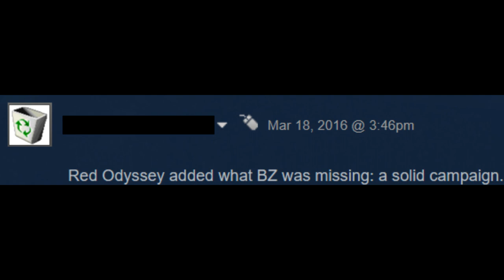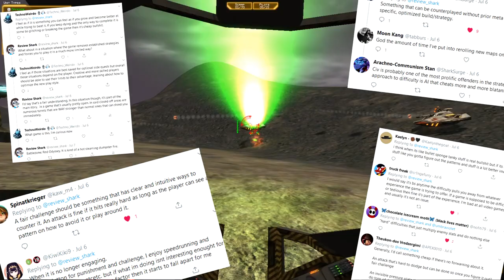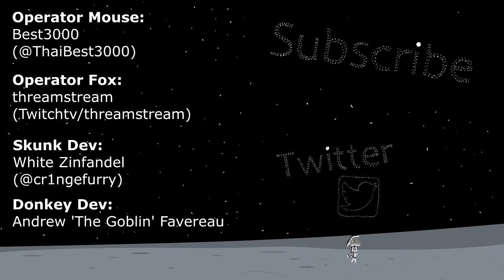Battlezone: Redux & Red Odyssey - Review Shark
in space no one can hear your apm

Review Shark says some things about Battlezone and too many about it's expansion: The Red Odyssey